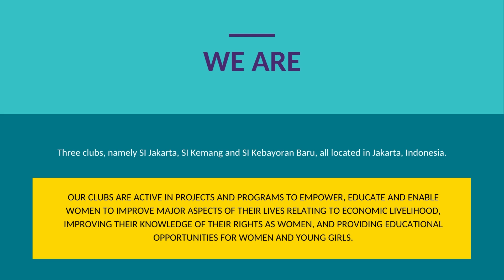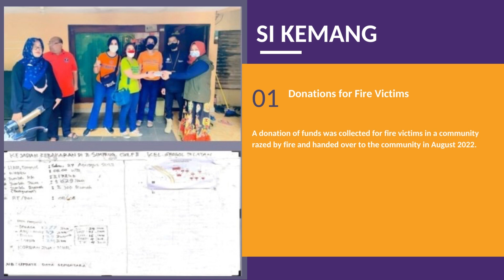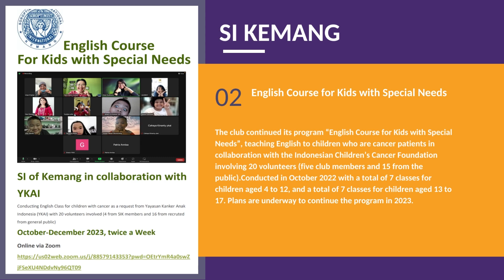SI Indonesia Report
A report on the work undertaken by Soroptimists in Indonesia to improve the lives of women and girls.